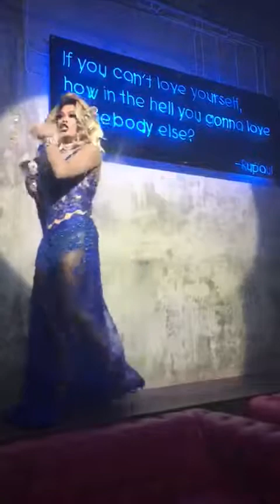THE GREATEST SHOW-MAN | Never Be Enough | This Is Me | Fariz Spears Performance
Link -

Copyright Content Not Own By Me
I have no intent on claiming this music for my own. I'm simply reacting to the video and giving constructive feedback!
Entertainment purpose

Bio -
Fariz is a Dancer, Drag Performer and now a Cabin Crew who love make-up and funny videos from a small island call Singapore.

Start completing in dance competition at the age of 15 years old and danced professionally at 19 years old.

Represent Singapore internationally under Singapore Tourism Board and dance for local and Asian artists like Sandy Lum (concert in Beijing), Siti Nurhaliza, and many more.

Won Kecoh-Kecoh (Suria Channel Competition) with his teammates (3-logy)where it test their acting, singing, dancing, and general knowledge
Co-Host 90-an Gerak With his team members where he meets most of his favorite Malay artists like Kris Dayanti, Aishah, Zamani.

Fariz was also very active in Theater as well and did Impack Maksima which is a collaboration with Malaysian Istana Budaya.
His favorite artist of all time is Siti Nurhaliza, Liza Hanim, Misha Omar, Dayang Nurfaizah, Britney Spears, Mariah Carey and many more.